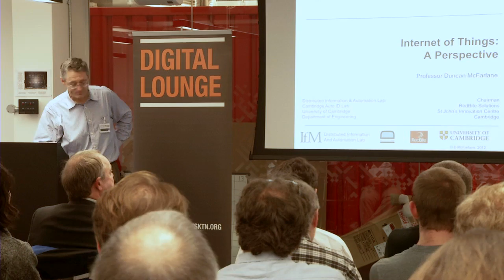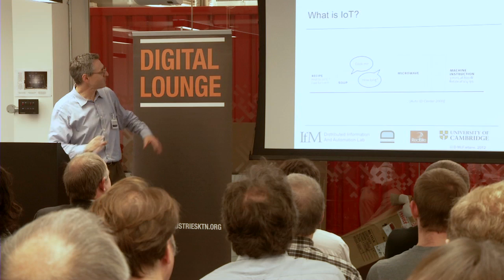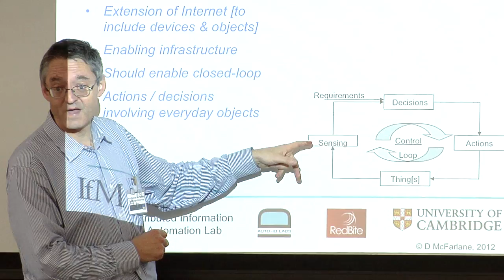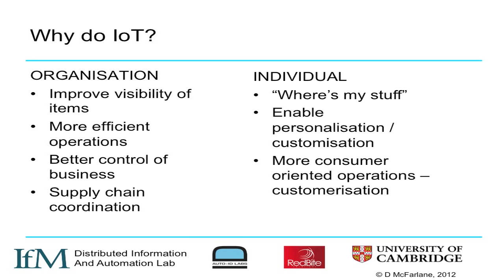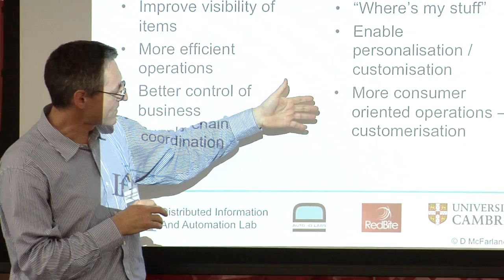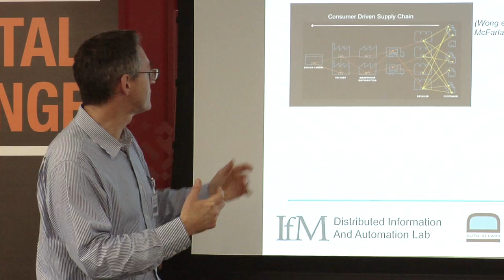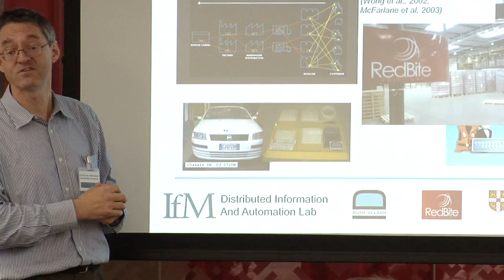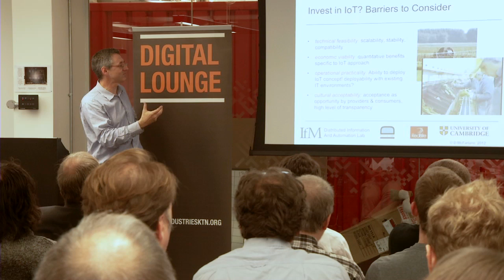IoT Key Enabling Technologies and Issues: Prof Duncan McFarlane, Cambridge University